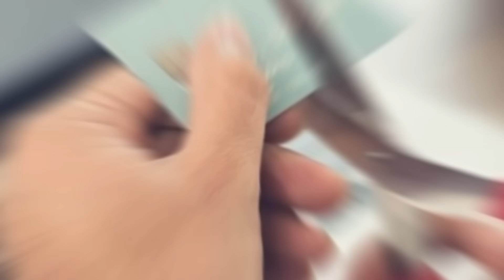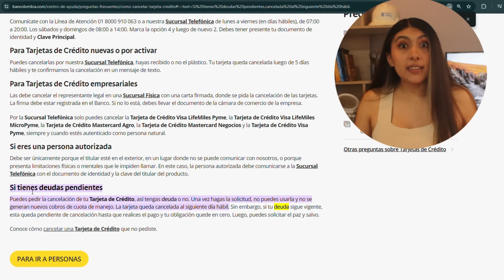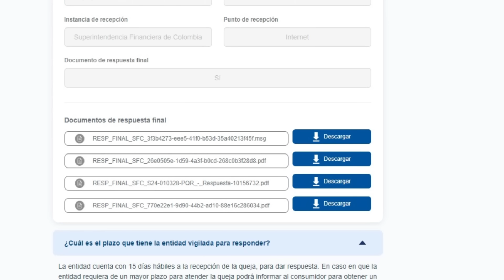COMO CANCELAR UNA TARJETA INTELIGENTEMENTE, NOS PUEDE AFECTAR? 👉ASÍ IMPACTA TU PUNTAJE CREDITICIO 🔥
En este video te cuento como ganar el partido con los bancos y evitar que te metan un gol, y como cancelar una tarjeta puede afectar tu puntaje.Dejame tu historia:

Únete a mi canal de Telegram para no perderte de más contenido semanal